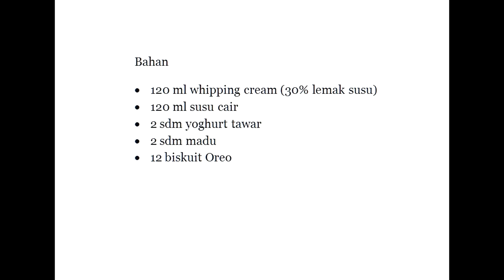resep makanan - es stik oreo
resep makanan